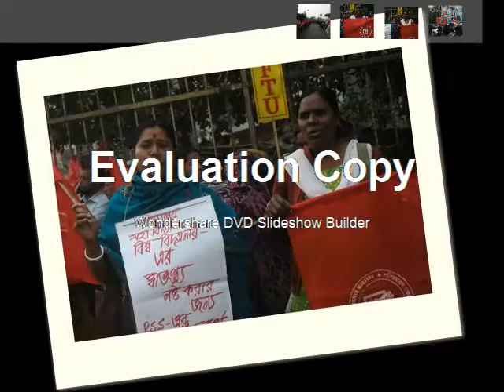Programme on Babri Demolition Day 6 th December, 2017